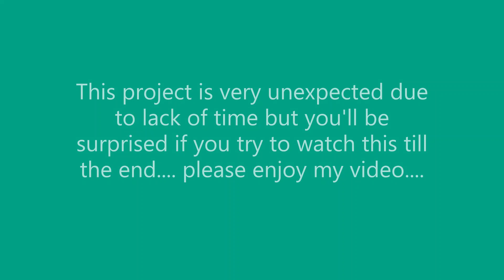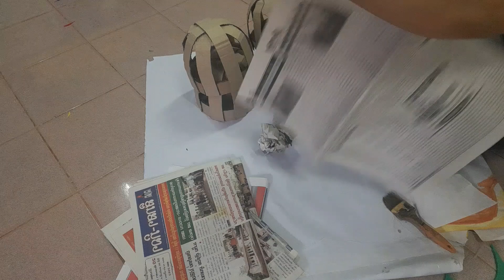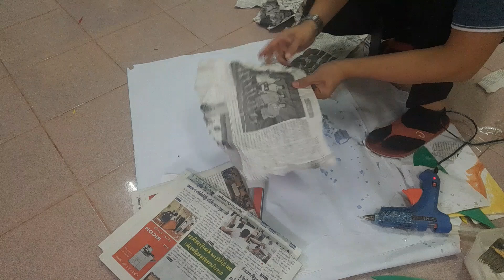MAGNIFICENT SPORTS DAY CROWN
magnificent crowns from scratch for our sports day!
please check my newest vids. hope you like it and please enjoy watching.
i do appreciate your subscription thank you for your support,,. have fun!